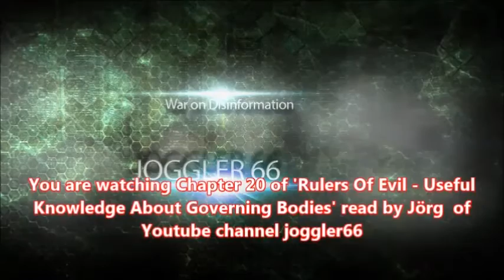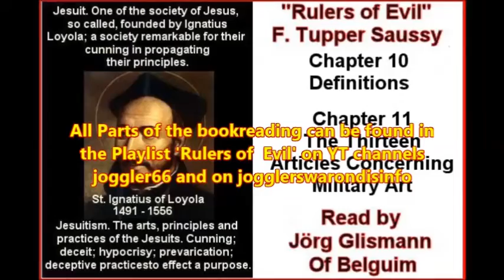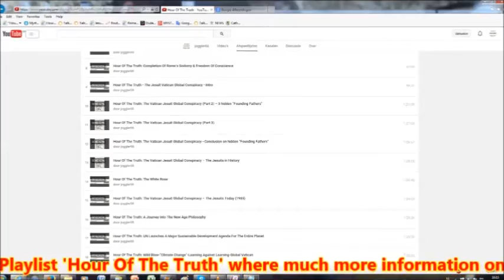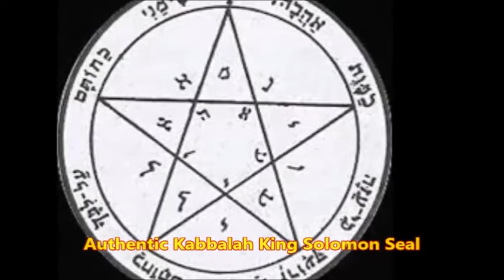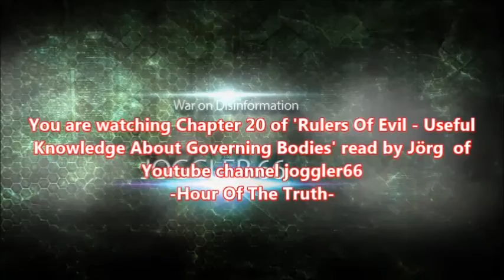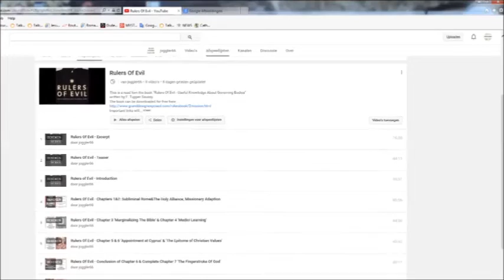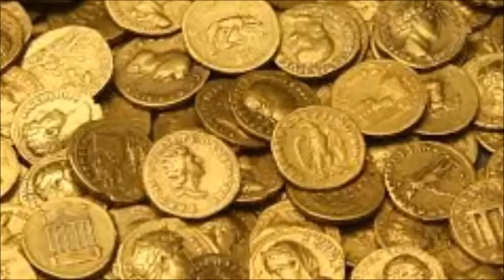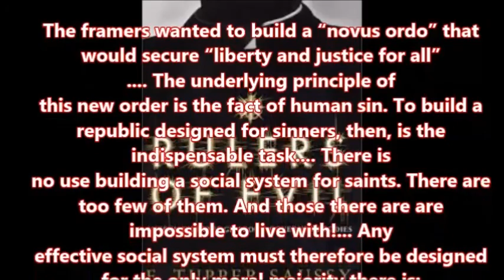Rulers of Evil Chapter 20 "American Grafitti"